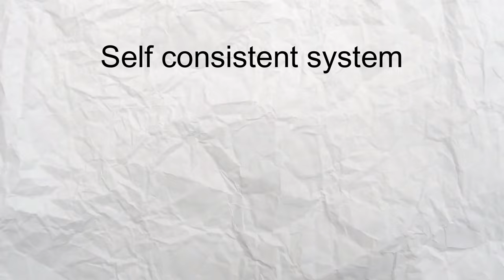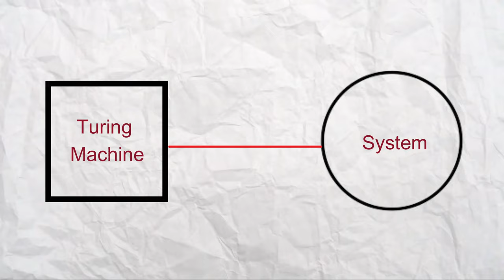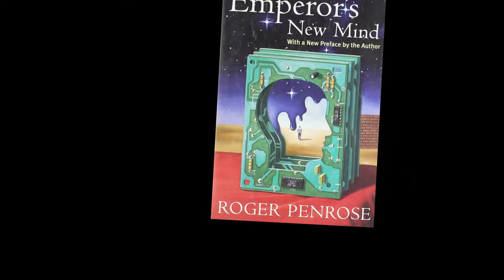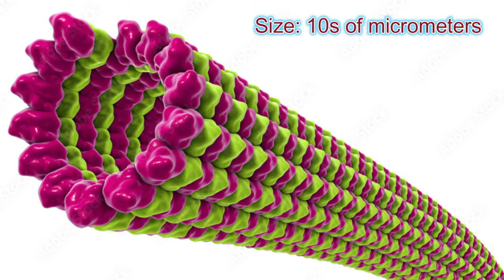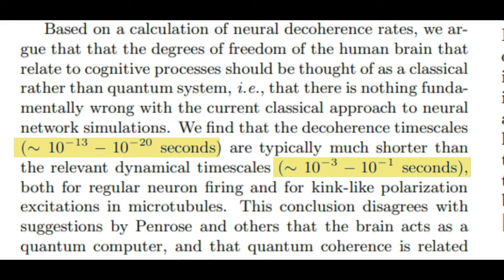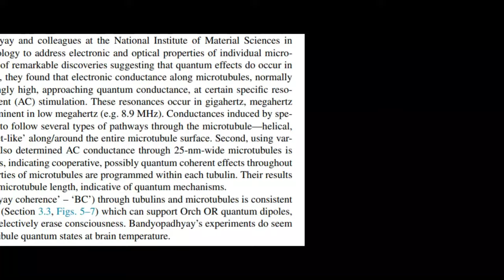Short story of Roger Penrose's work on conciousness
*Description*
A short story of Roger Penrose's views and works on consciousness. These views are highly controversial and criticisms of his works are also included in this video.

*Some links (including resources used to make this video)*
2) Emperor's New Mind
3) Shadows of the mind
12) Link to the high energy physics resources page on my